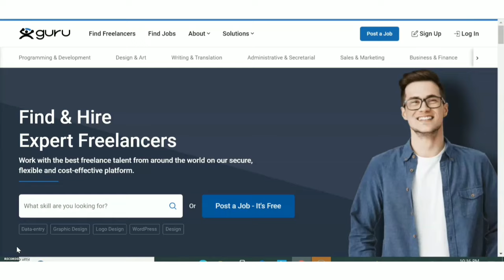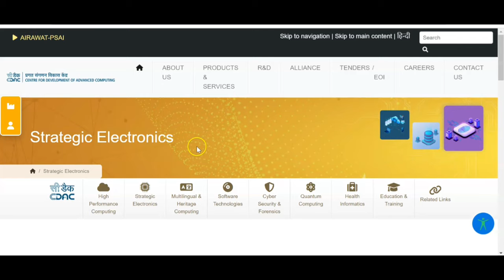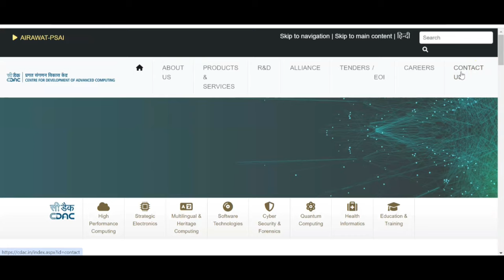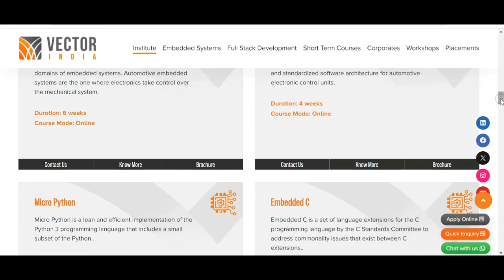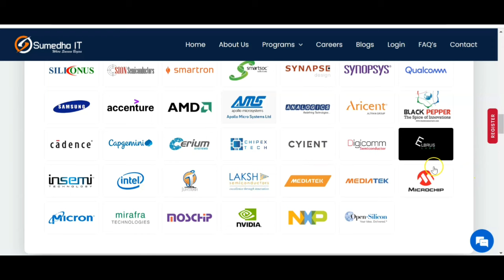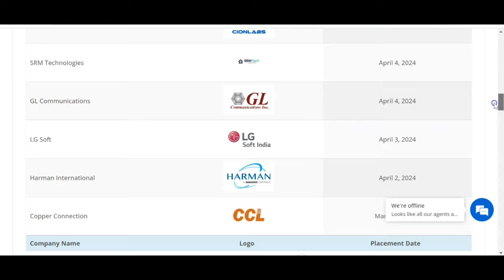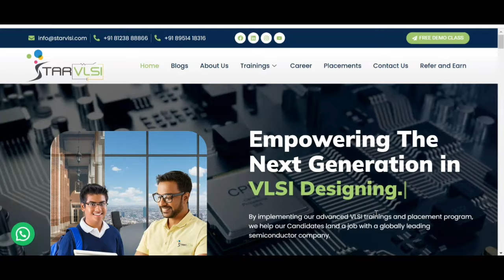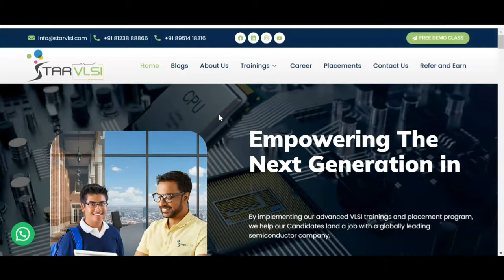Top 5 Electronic Training Institutes in Bangalore|Electronics Engineering| Electrical Engineering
Top 5 Electronics Placement Training Institutes in Bangalore| Get placed in core Companies ECE
Top 5 Electronics Placement Training Institutes in Bangalore| Electronic Training Institutes

Electronics Based Placement Institutes in Bangalore

Mobile typing job
Best work from home work
Best jobs for students
Earning app

electronic training institutes,electronics engineering,placement preparation,electrical engineering
Best income
Online earning at home

online jobs
How to earn money online
12th pass jobs
mobile jobs at home
amazon bulk hiring,work from home jobs,amazon jobs,work from home
Flipkart work at home
Flipkart online jobs
earn mobile app
online work 2024

jobs
data entry jobs work from home,data entry jobs demo,data entry jobs work from home in tamil,guru.com account create,guru.com tutorial bangla,guru.com data entry,online jobs for teens,online jobs for students to earn money,online jobs at home